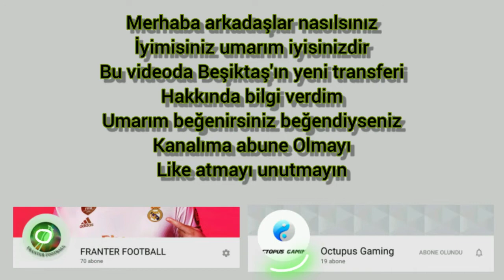Beşiktaş, Maya Yoshida ile prensip anlaşmasına vardı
Merhaba arkadaşlar nasılsınız iyimisiniz umarım iyisinizdir bu vidoda
Maya Yoshidanın Beşiktaş'a transferi hakkında bilgilerimi sizin için derledim umarım beğenirsiniz beğendiyseniz beğenmeyi kanalıma abune Olmayı bide yorum yaparsan beni çok sevindirirsin
İyi seyirler